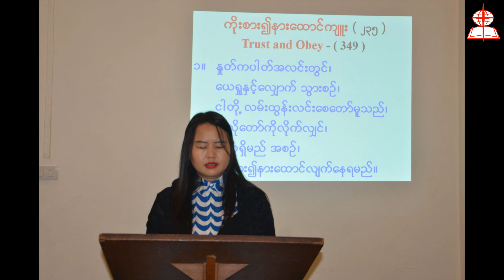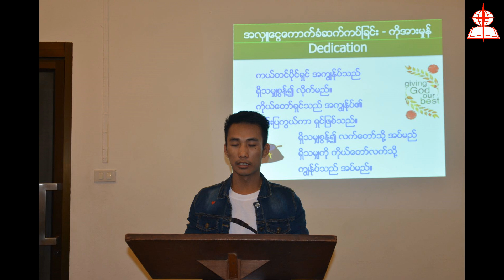Rev Pa Ni Maung 2020 10 18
၂၀၂၀-၁၀-၁၈ ဆရာေတာ္ပါနီေမာင္
"ႏႈတ္ကပတ္ေတာ္၌ အသက္ရွိ၏"
ရွင္ေယာဟန္ခရစ္ဝင္က်မ္း၊ ၁း၄-၅။
ကရာနီျမန္မာႏွစ္ျခင္းသာသနာ၊ ဘန္ေကာက္၊ ထုိင္းႏုိင္ငံ။